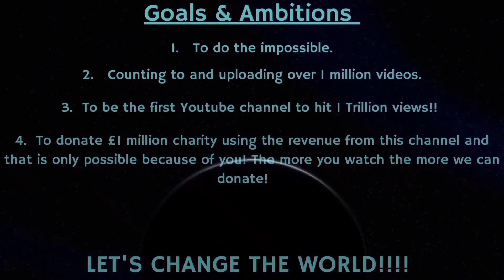Counting to ONE MILLION!!, This is Number 81,628